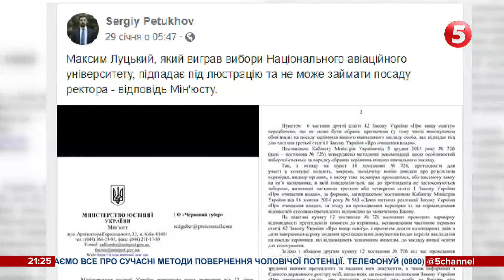Кум Табачника та колишній "регіонал": подробиці скандалу довкола нового ректора НАУ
Ректором Національного авіаційного університету обрали Максима Луцького, який раніше вже працював у цьому виші. Та не встигли Луцького ще затвердити на новій посаді, як довкола його можливого призначення вже виник конфлікт. Річ у тім, що Максим Луцький був депутатом від Партії регіонів, до того ж підпадає під закон про люстрацію.

Дивіться тут онлайн випуски новин, токшоу, документальні фільми та серіали. Завдяки вам ми розуміємо - чи подобається вам те, що ми робимо. Дякуємо!